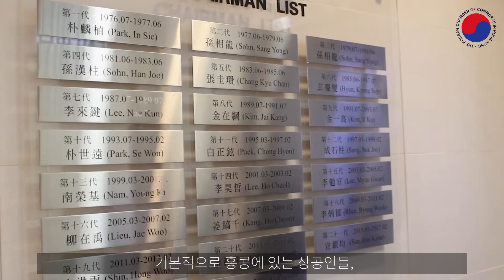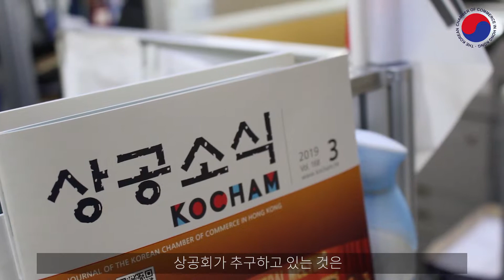홍콩 한인상공회 소개영상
발로 뛰는 만큼 결과가 나오는 홍콩진출! 홍콩 한인상공회가 도와드립니다

外商進軍香港市場，跳躍至新的里程碑!
香港韓人商會全力協助您